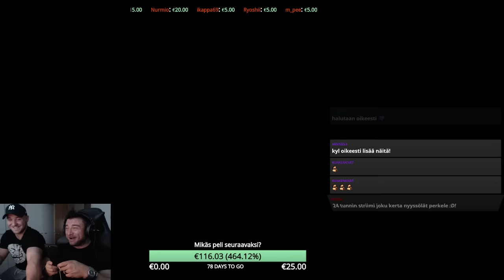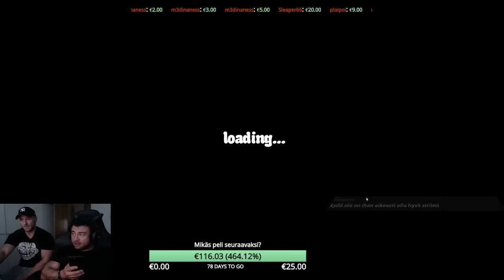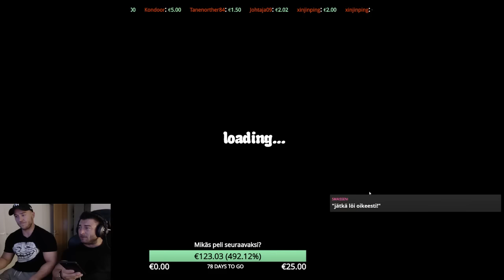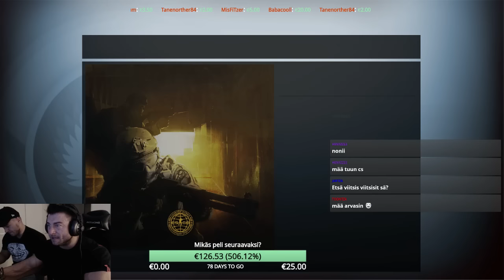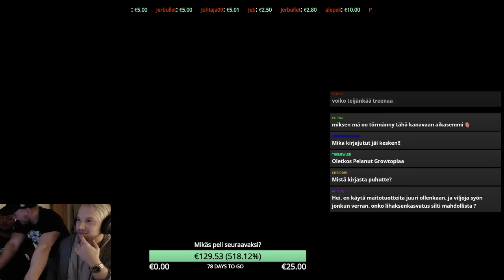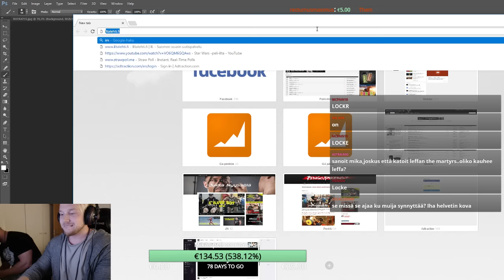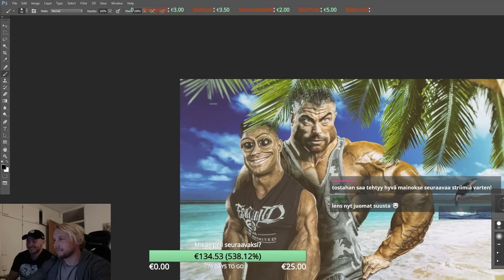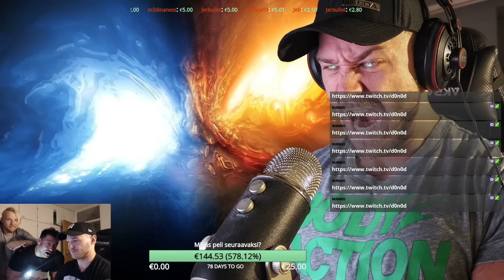Nyyssölä Bros -SuperStriimi